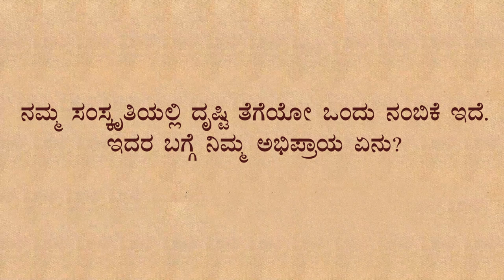"ದೃಷ್ಟಿ ಬೀಳುತ್ತೆ" ಅನ್ನೋದು ಮೂಢ ನಂಬಿಕೆಯಲ್ಲ! | Sadhguru Kannada